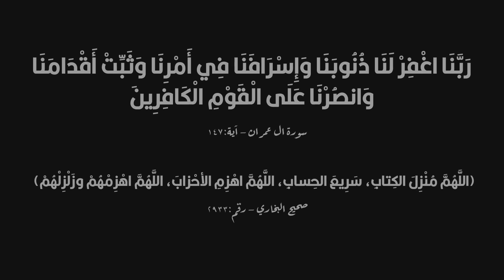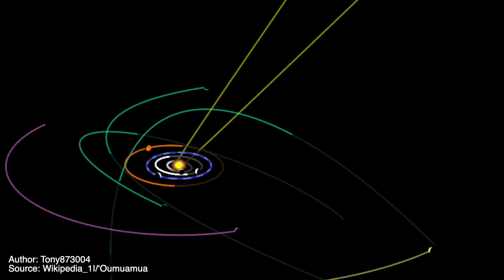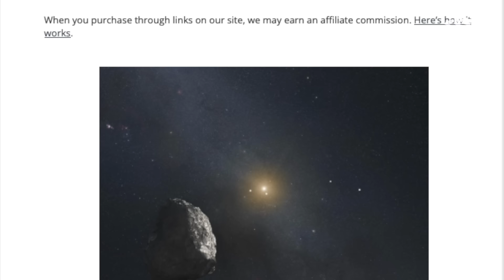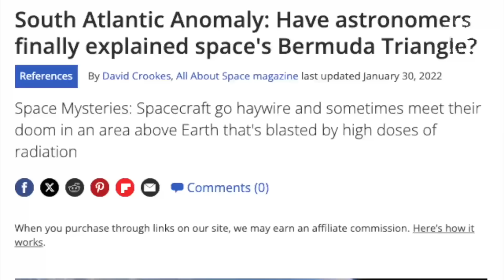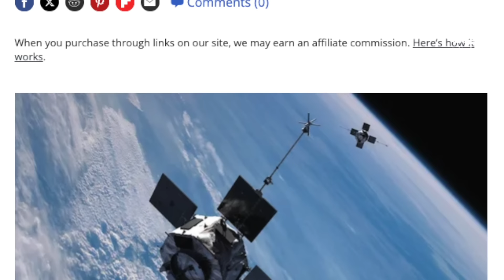أجسام غامضة تم رصدها في مجموعتنا الشمسية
إعداد : سامح صقر | تقديم : عمرو عابدين | مونتاج : دعاء محسن | إشراف : محمد أسامة